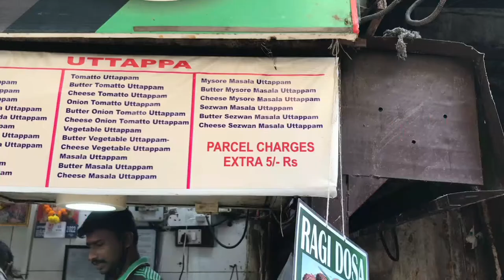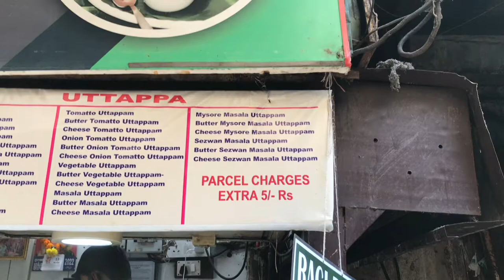MUMBAI STREET FOOD PART- 2 ( in Marathi )